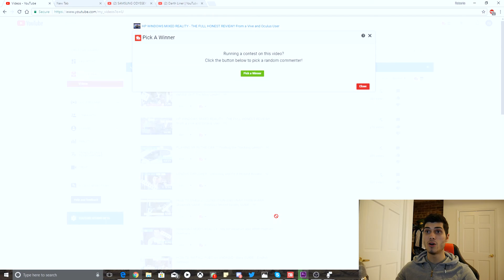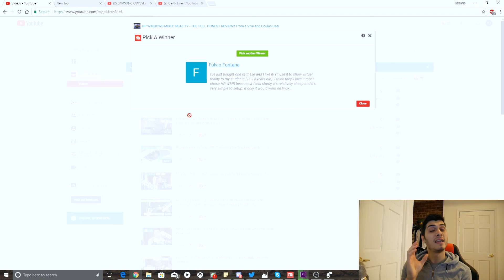GIVEAWAY ANNOUNCEMENT and Last Winner + next video info!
Ciao Guys,
Just a fast video to announce the giveaway for the last video and the last winner! That is not going to be present in the next video and I explain why!
Just asking some questions for the next video coming tomorrow and that's it :)
Thanks for the new subscribers and please don't run away with this one :S It's not the usual quality! Masterchiefunknown was stealing the focus of the camera! ahahaho